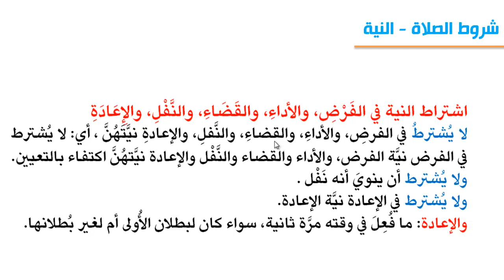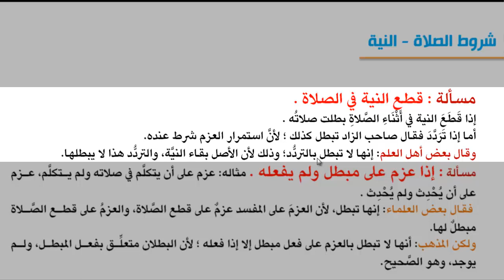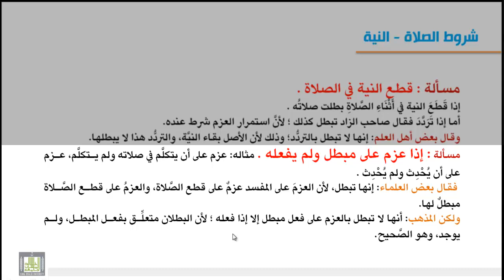فقه العبادات - تابع الشرط التاسع النية